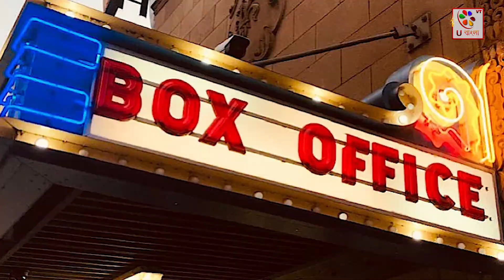বন্ধুদের "KHEL KHEL MEIN" সম্পর্কের গোপনীয়তা : U bangla TV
up comening পারিবারিক বিনোদন, খেল খেল মে,  অক্ষয় কুমার এবং বাণী কাপুর ঝলমলে রসায়নের একটি আভাস দিচ্ছে ভক্তদের। এই জুটি পূর্বে তাদের উদ্যমী নৃত্য সংখ্যা 'হাউলি হাউলি' দিয়ে পর্দায় আলোড়ন সৃষ্টি করেছিল। তারা এখন আসন্ন গান 'দুউর না করিন'-এ তাদের অন-স্ক্রিন সম্পর্কের   রোমান্টিকতা নিয়ে ব্যস্ত।

 দ্বিতীয় গান ‘Duur Na Karin’-

লন্ডনের একটি রোমান্টিক পটভূমিতে শুট করা হয়েছে, গানটি একটি ভিজ্যুয়াল ট্রিট হওয়ার প্রতিশ্রুতি দেয়, এই জুটির  সংযোগ প্রদর্শন করে।  ছবিগুলি একটি আবেগপূর্ণ এবং রোমান্টিক আখ্যানের ইঙ্গিত দেয়, যা ভক্তদের পুরো গানটির প্রকাশের জন্য অধীর আগ্রহে অপেক্ষা করতে হবে৷

খেলা খেল মে 15 আগস্ট স্বাধীনতা দিবসের দিন চলচ্চিত্রটির বিশ্বব্যাপী মুক্তির জন্য অপেক্ষা করছে, এই মুভিটিকে ঘিরে প্রত্যাশা অনেক কিছু ।